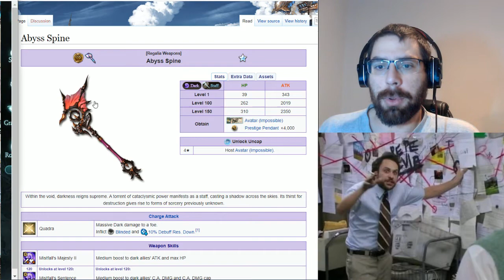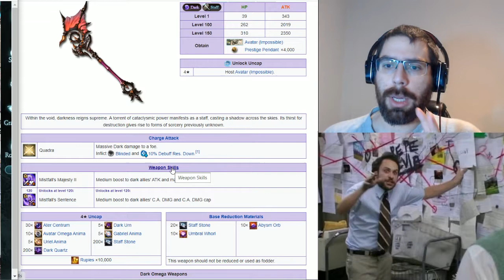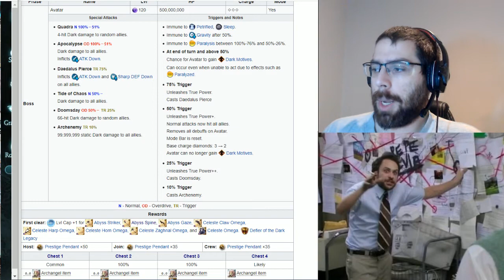Como mato a Avatar? | Granblue Fantasy en Español